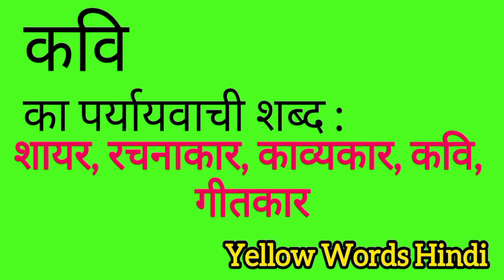कवि का पर्यायवाची शब्द | Kavi ka paryayvachi shabdh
Kavi ka paryayvachi shabdh
Kavi ki samanarthi shabdh
Kavi ki spelling
Kavi ki english